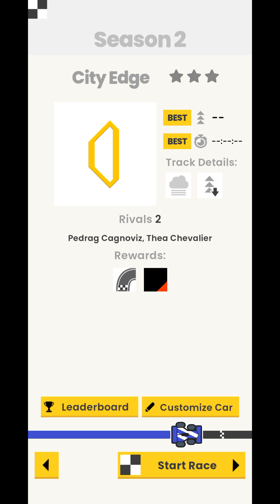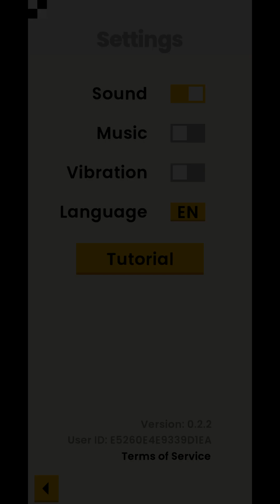GPixel (by JesterDay) - free turn based pixel car racing game for Android and iOS - gameplay.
Race with strategy in a unique turn-based racing game where puzzle meets action!

Get ready for an action-packed and thrilling racing adventure with GPixel, the ultimate mobile racing game for Android.

With a turn-based race on a pixel grid, simulating a car race on a sheet of squared paper, you can plan your move in advance and outsmart your opponents. Climb the leaderboard and become the best driver on the circuit in the World Tour.

GPixel offers a variety of game modes to keep you on the edge of your seat, including:
• World Tour: unlock all seasons and tracks, improve your scores, and beat your rivals.
• Time Countdown: finish the race before the time runs out.
• Moves Countdown: plan your trajectory carefully with a limited amount of moves to finish the race.
• Night Race: navigate your way to victory in the dark.
• Clouds, Fog, Cloudy Night: can you win in different weather conditions?
• Quick Race: play against the AI or your friends on the same device with up to 4 players.

Discover the excitement of 28 unique circuits, 20 different livery patterns, and dozens of color combinations for your car. Download GPixel now and experience the thrill of racing on your Android device.